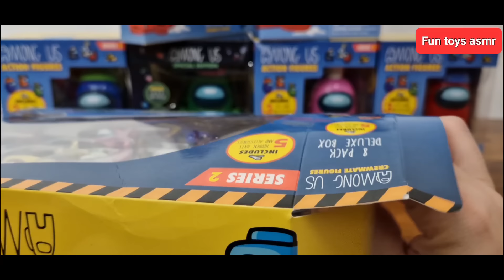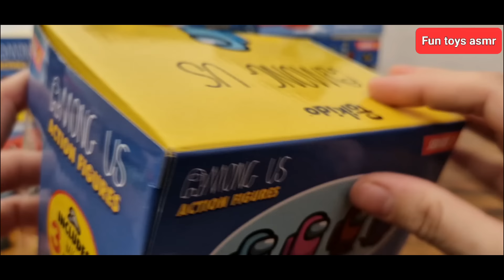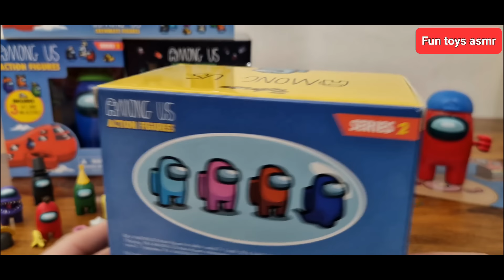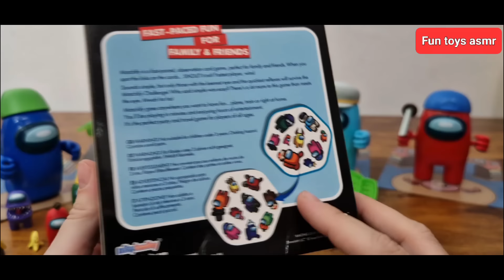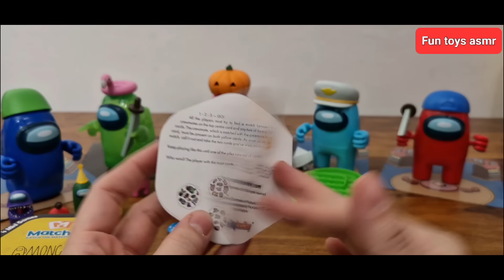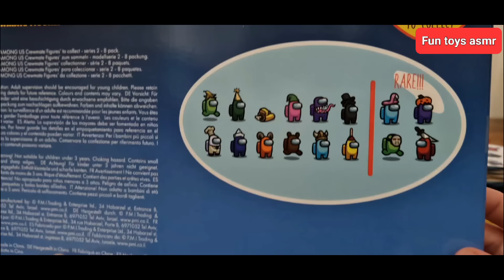AMONG US Unboxing Toys Collection Review ASMR.